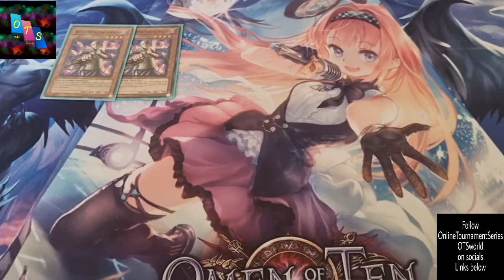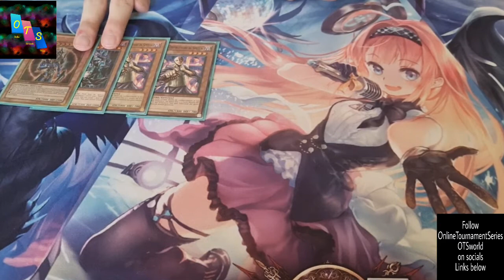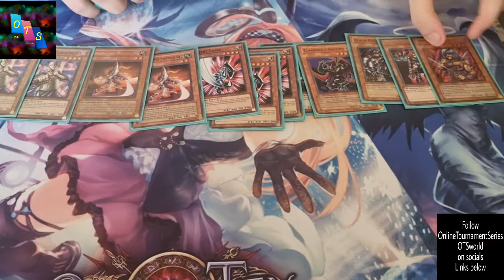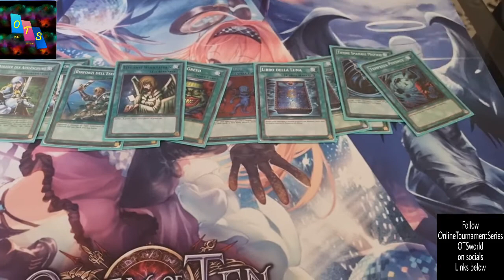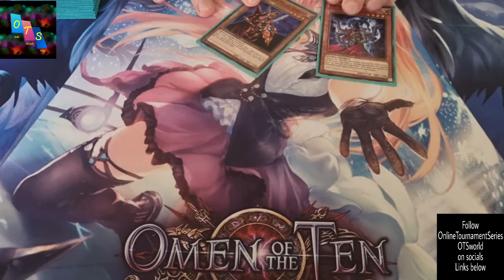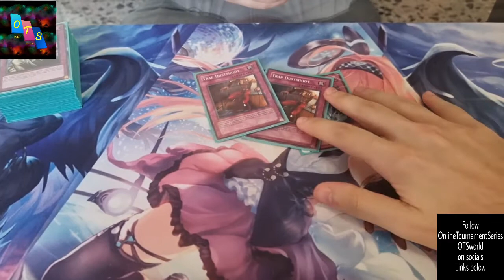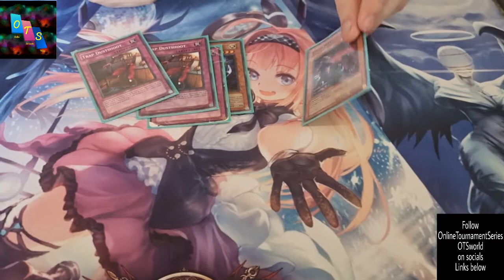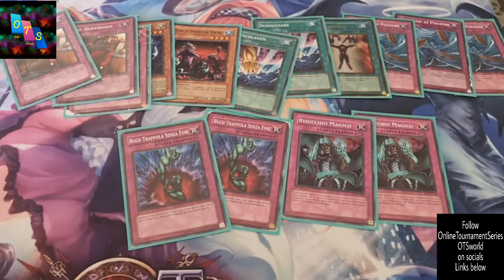Top8 Warrior Goat Format decklist 010821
OnlineTournamentSeries - OTSworld